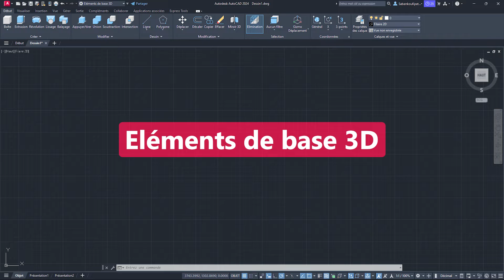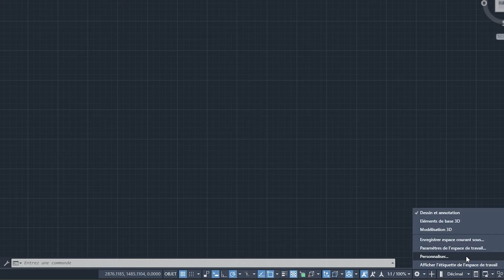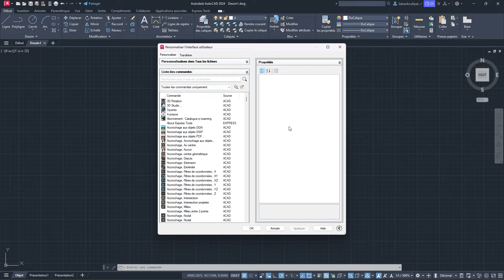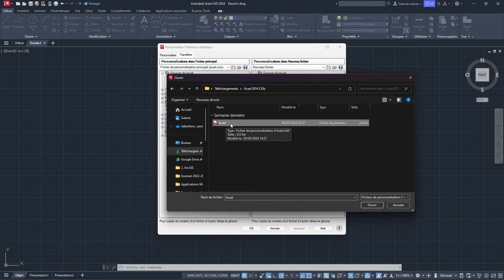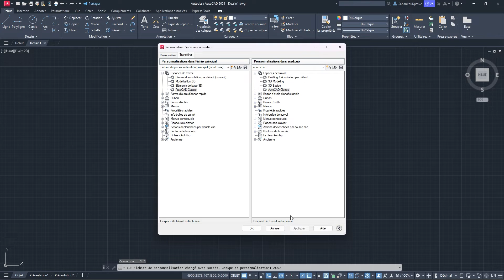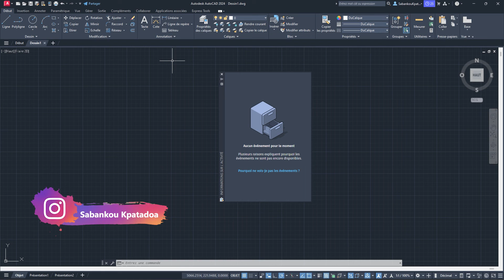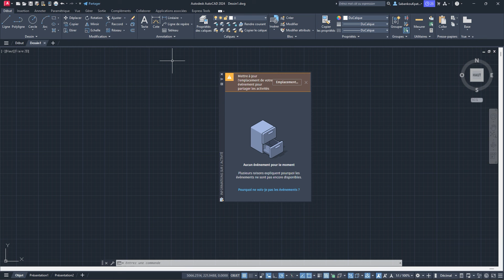⚙️ AutoCAD : Restaurer l’espace de travail classique dans AutoCAD 2015 et les versions ultérieures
Retrouvez l’espace utilisateur classique dans les versions actuelles d’AutoCAD.

1:10 Téléchargez le fichier de personnalisation CUIx d’AutoCAD 2014

Chapitres de la vidéo :

0:00 Introduction
1:10 Importer l'espace "AutoCAD classique"
4:12 Activer l’espace "AutoCAD classique"
4:34 Revenir à l'espace "Dessin et annotation"
5:40 Conclusion